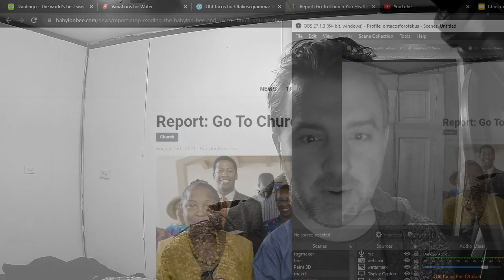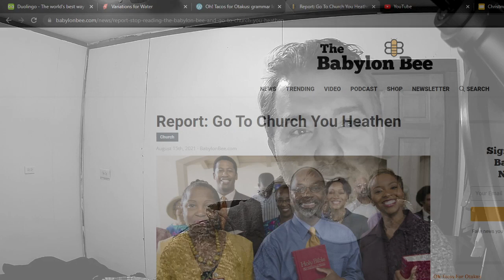Can a Japanese Christmas be Christian?